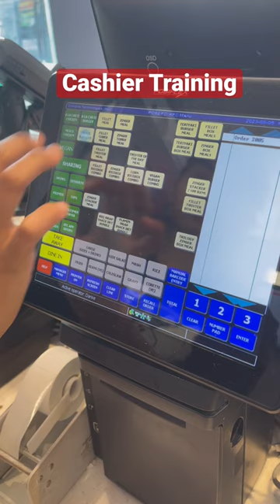Cashier job training | Cashier, cashier ka kaam kya hota hai | Restaurant cashier